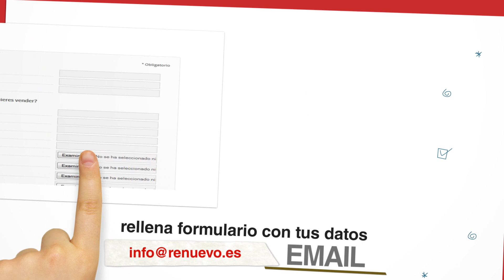Cómo comprar y vender segunda mano: ¡Rápido y sencillo!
Si quieres vender o comprar cosas de segunda mano, te recomendamos que veas este video tutorial. En Re-Nuevo, comprar y vender segunda mano es realmente sencillo y rápido.